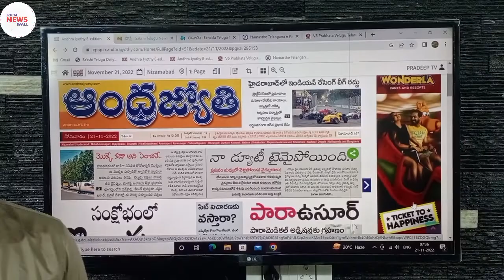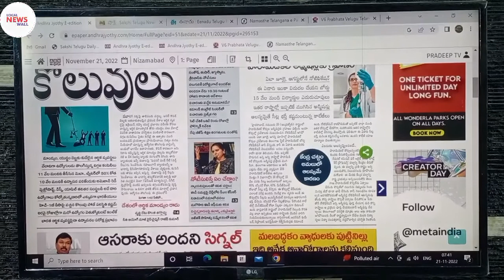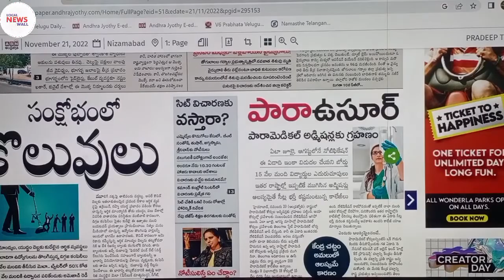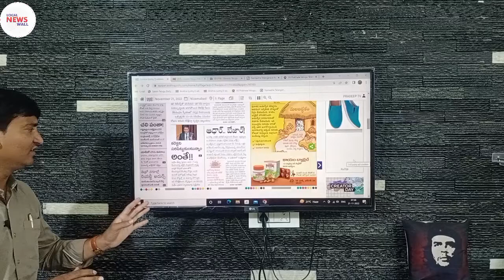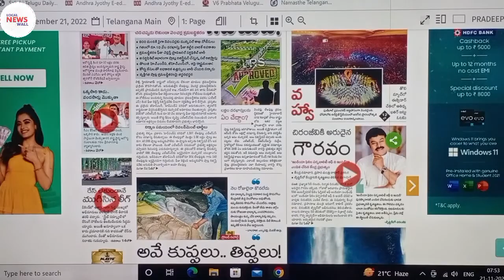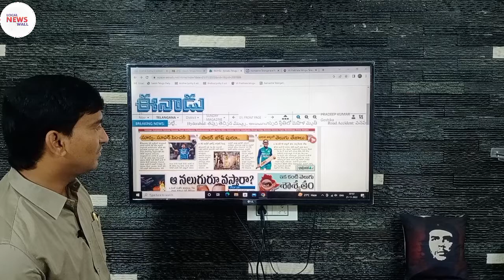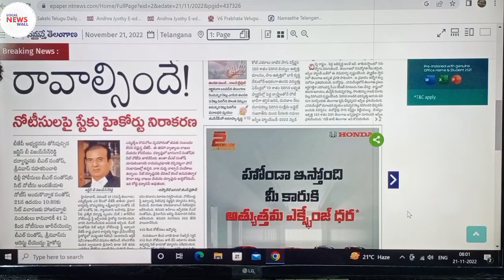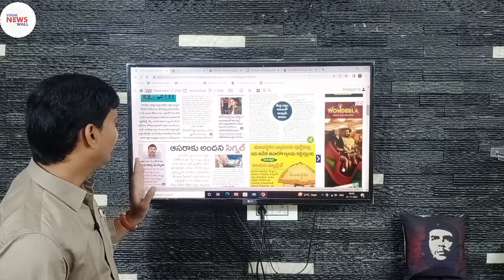Morning News with Pradeep Kumar|21/11/22|Local News wall | వార్తా పత్రికల విశ్లేషణ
Local News wall YouTube చానెల్ లో ప్రత్యేకంగా వార్తా పత్రికల విశ్లేషణ ను అందించడం జరుగుతుంది. ప్రతి రోజు ఉదయం 8 గంటల వరకు ఈ వార్తా పత్రికల విశ్లేషణ ను ఇవ్వడం జరుగుతుంది. ముఖ్యంగా సాక్షి, ఈనాడు, ఆంద్రజ్యోతి,నమస్తే తెలంగాణ, వెలుగు పత్రికల ను  మరియు ఇతర వార్తా ప్రచురణల విశ్లేషణ మరియు దానికి సంబంధిత వ్యక్తుల అభిప్రాయాలను ఇంటర్వ్యూ ద్వారా వీక్షకులకు అందించబడుతుంది. కేవలం పత్రికలలో ప్రచురింపబడ్డవే కాకుండా మాదృష్టికి వచ్చిన  ప్రచురించని వార్తలను కూడా వీక్షకులకు అందించబడును.వార్త పత్రికల మాద్యామాల ద్వారా వస్తున్న వార్తల ద్వారా విశ్లేషణ చేసి ప్రజలకు చేరవేయడమే లోకల్ న్యూస్ వాల్ లక్ష్యం.